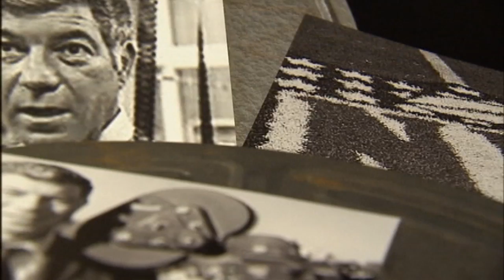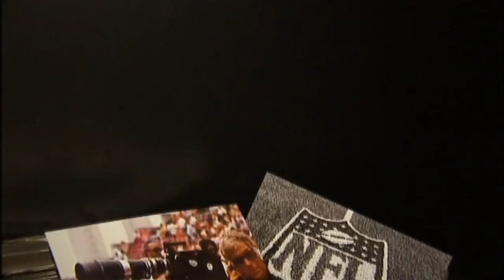Ed Sabol Feature Story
This is a story I produced, wrote, edited and shot on 2011 Pro Football Hall of Fame inductee Ed Sabol of NFL Films.  Sabol is a former Ohio State athlete.